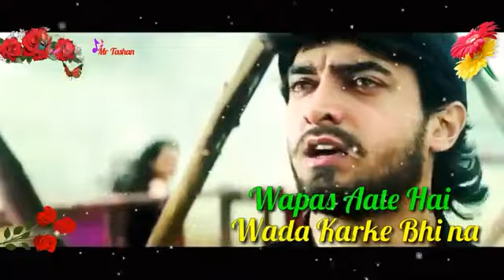Phoolo ke mousam me milne aate hai | Raja Hindustani | Lyrics WhatsApp Status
Video - Pardeshi Me yaara laut ke aana
Hello Frnds Kaise Ho Sab New Video Ko
      Like Kro Share Kro Or haa Comments Krke Btaya Kro Yaar Ki Aapko Videos Kaise Lag Rhe Hai..||
And Thnxx Aap Jo Mujhe Itna pYarr dete ho Video Ko |

Thnxx Agen My sweet Frnds Bus Aishe Hi apna pyar dete rhoo
Or main Apko Achhe achhe video Detta rhunga |

Follow Me ➡️
Musical.ly➡️ @Shri_Sant

👉Any Video Request sent Me Whatsapp Msg - 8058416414

Thnxx My Frndss 😊